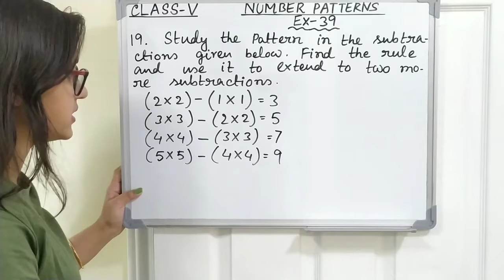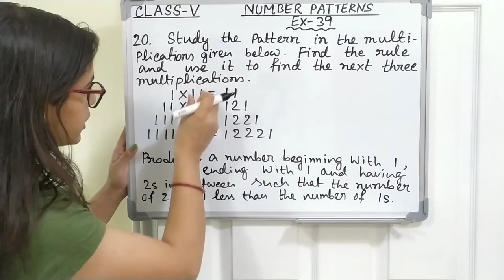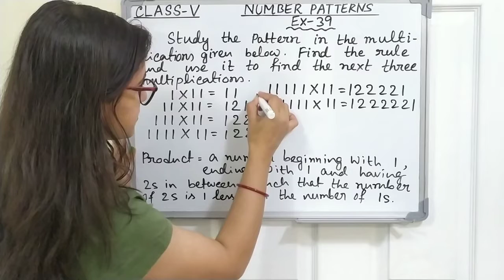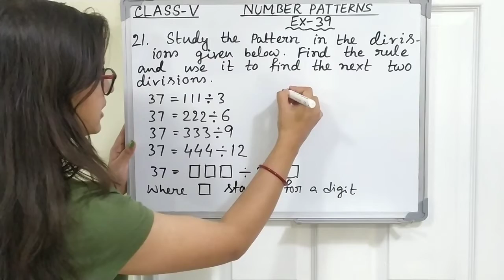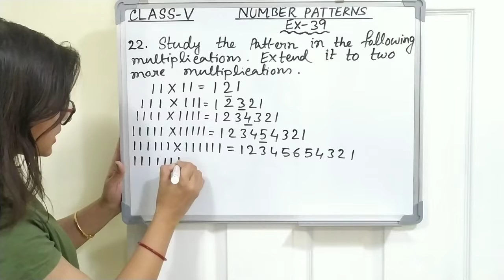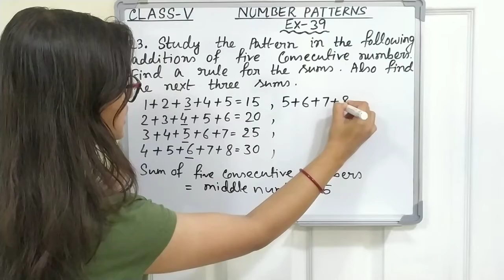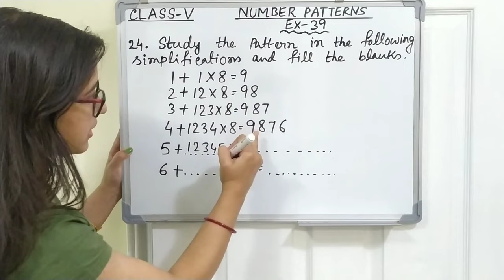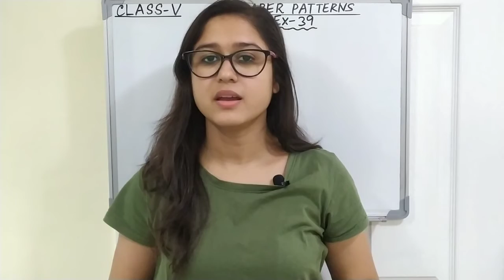Math Steps 5 Exercise 39 part-3 (Q.19-Q.25)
About Coaching:

Teacher :  Tanusri

About Video :

In this video we will learn last part of exercise 39. Here we will cover Q.19-Q.25.